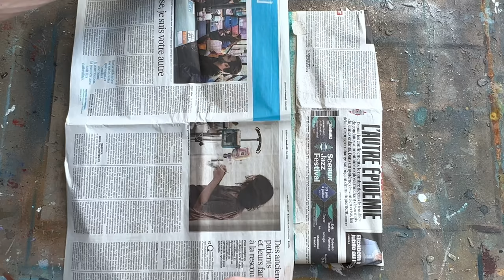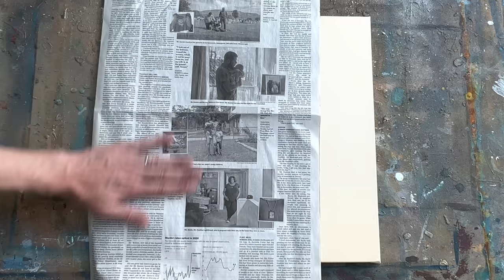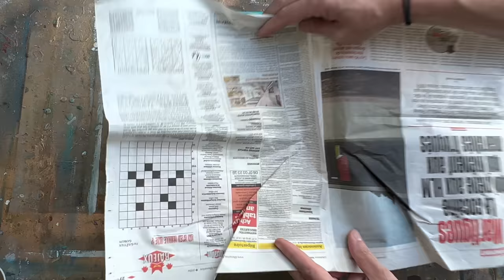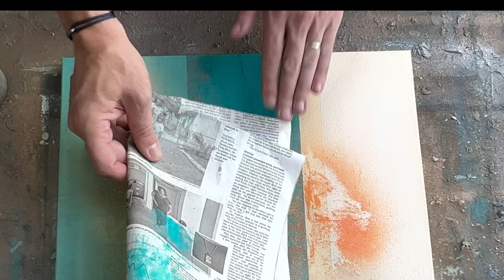LEARN HOW TO PAINT LIKE A PRO WITH THIS EASY TUTORIAL ABSTRACT PAINTING / HOW TO CREATE AN ABSTRACT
GEOMETRIC PAINTING / Easy Abstract Painting Demo with acrylic and MASKING TAPPE / Tutorial For Beginners. I use only 4 different acrylics colors. With this painting I have start directly on the canvas without any type of texture.

Awesome technique using making tape and newspaper to make some very interesting gold and hue effects on your artwork.

FIRST STEP IN ABSTRACT PAINTING  / DEMONSTRATION IN ACRYLICS / DIY TUTORIAL ART / RELAXING DAILY ART IN MINIMALISM STYLE VERY SIMPLE ABSTRACT PAINTING FOR BEGINNERS

HOW TO PAINT ABSTRACT PAINTING / CONTEMPORARY ART DEMO with masking tape & a newspaper / ACRYLIC PAINT ON CANVAS / DIY ART TUTO

Do you want to start painting abstract art? use this simple technique with acrylics and use masking tape to make an easy and geometric work

Supplies list:

Canvas 15,75" x 15,75" In. // 40 cm x 40 cm
Masking tape
Newspaper
Water
Sponge, brush, spatula
Acrylics colors: Flesh, Titanium White, Turquoise
Spray Bomb: Orangina
Oil Pastel : Orange hue

ART DEMONSTRATION  FOR BEGINNERS ARTIST PAINTERS / STEP BY STEP PROCESS FOR AWESOME TEXTURED ABSTRACT PAINTING  ON CANVAS  with gold reflects and amazing technique with masking tape and newspaper

Abstract Painting for beginners / Demonstration in Acrylics / Relaxing / Daily Art Therapy / Abstract Artwork on canvas

How to make an abstract painting with acrylic paint? different techniques easy

THE BEAUTY OF DECAY / ABSTRACT MIXED MEDIA ART DEMO / VISUAL PAINTER

Simple tutorial with plaster texture for beginners. Painting shiny effects with acrylic paint step by step guide.

In this video you will watch the easy process to create the easy texture with plaster on my canvas. You will also watch and learn step by step how to make easy abstract and painting for beginners and every artists in an industrial style:

How to paint with Acrylics / Painting Techniques / Easy and Simple Textured Abstract Painting Demonstration Process Step By Step. Contemporary Industrial Art Demo Timelapse on Atelier. Demonstration in Acrylics Abstract Painting for beginners. Relaxing Painting Demo. I hope this will be useful for you all. This abstract painting on canvas: I start with a textured canvas that I diDd with plaster and Gesso.

Abstract Painting By Sergio Aranda - Paris - Visual Artist - Mixed Media Artwork Inspired by Industrial decay style

In this video you will watch the easy process to create the texture on my canvas with only cardboard collage, plaster and Gesso. You will also watch and learn step by step how to make easy abstract painting for beginners and every artists:

I am Sergio Aranda, professional visual artist. Registered at the "MDA" Maison des Artistes de France.

I am a passionate person, with the desire to help and share my work in order to inspire other people and artists.

Sergio